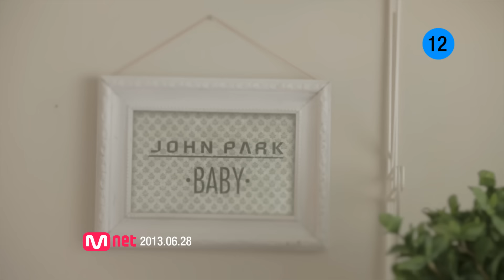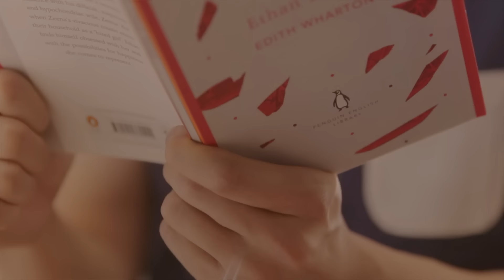[MV] John Park(존박) _ BABY(베이비)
John Park's first album 'INNER CHILD' with his 1year work in it contains the childlike side of the musician John Park.

It's the first album after his 2012 February mini album 'Knock'. In this album he shows himself as a musician firmly.

The title song of this album, 'Baby' is A Retro Pop song that has retro base sound in it. The song has the rhythmical arrangement with repetitive funky and modern chorus. John Park's special voice works well with sensible bounce and sweet melody.

[John Park Showcase(ジョンパク ショーケース)] BABY(ベイビー)+Where(オディ・インナヨ：どこですか)+SIPPING MY LIFE

[Showcase]ジョン•パク -- BABYの外2曲
メロン・プレミア・ジョン•パクVIP試写会

1stフルアルバムで帰ってきたジョン•パクのVIP試写会の現場！
初のフルアルバムのタイトル曲「BABY」と、長い間準備してきた自作曲、
最高のミュージシャンたちが参加した曲の初のライブステージ！
そして、ジョン•パクが話す1stフルアルバムの制作エピソードまで...
感性ボーカルジョン•パクの暖かかった音楽の旅、一緒にしませんか？

1년여의 음악적 집념이 서린 존박 1집 앨범은 'INNER CHILD'처럼 뮤지션 존박에게 내재된 아이같은 서정이 잔존하고 있다.

2012년 2월 미니앨범 'Knock'이후 무려 16개월 만에 선보이는 존박 1집 앨범은 존박이 독보적인 뮤지션으로서의 결을 명확하게 새기는 이정표로 남기에 충분하다.

이번 앨범의 타이틀곡 'Baby'는 복고적 감성을 베이스 사운드로 재해석한 Retro Pop. 리드미컬한 편곡, 중독성 있는 반복적인 후렴구로 Funky함과 Modern함이 곡 전반에 베여있다. 존박 특유의 감성적인 보이스와 더불어, 감각적인 바운스, 가사의 달콤함과도 조화를 이룬다.